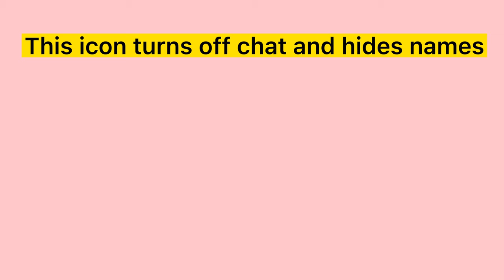SECRETS OF THE CONCERT HALL | FULL ACCESS | PLAY TOGETHER izobel